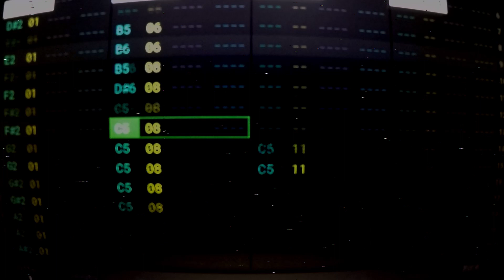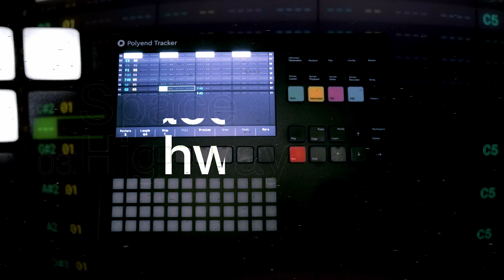[OBKm-021] SUSUKINO JUNGLIST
[OBKm-021]